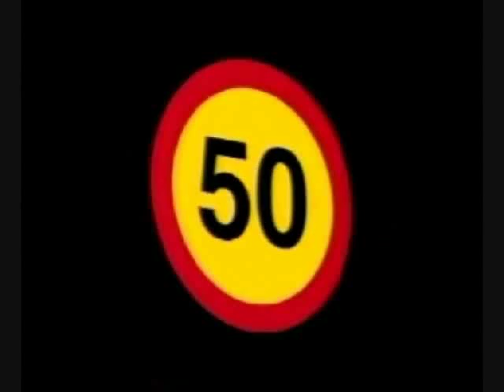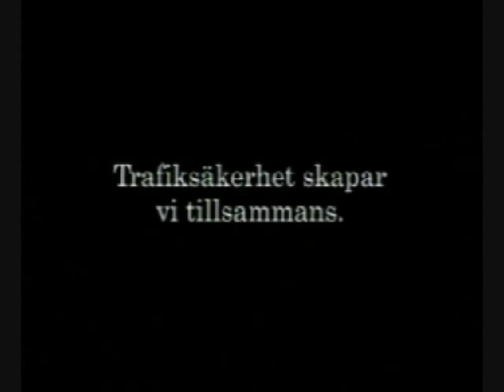ST CONAPRA-Prueba choques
St Conapra-Pureba de choques a diferentes velocidades, realmente impactante